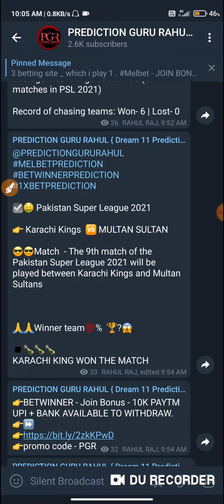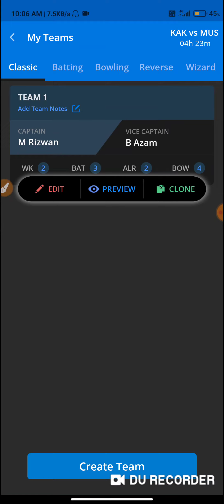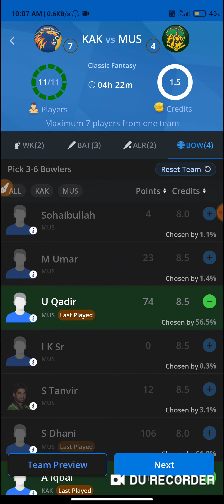KAR VS MUL 9TH MATCH PSL 2021 | Dream11 TEAM PREVIEW | MATCH ANALYSIS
😔The 9th match of the Pakistan Super League 2021 will be played between Karachi Kings and multan sultan

BALLEBAAZI - JOIN BONUS - 100 + 100% BONUS USED
PAYTM ANS BANK WITHDRAWAL.

🔹Carribean premier league
🔹T10 MATCH
🔹T20 blast
🔹Cpl2020
🔹IPL T20
◾BIGBASH LEAGUE 2021
👓PSL 2021

This analysis is based on my Understanding, knowledge and instinct .While selecting your team, consider the points mentioned and make your own decision. 2.Dream11 takes great care to comply with all central and state legislation in India to ensure that users are fully protected. Every contest on platform is carefully designed to comply with applicable statutes and regulations in India. Dream11 constitutes a ‘game of mere skill’, which makes the Dream11 game exempt from the provisions of the Public Gambling Act, 1867 (PGA). Dream11 is a legitimate business activity protected under Article 19(1)(g) of the Constitution of India.